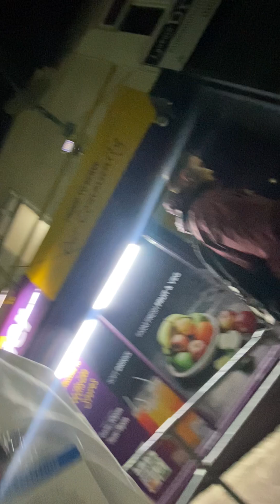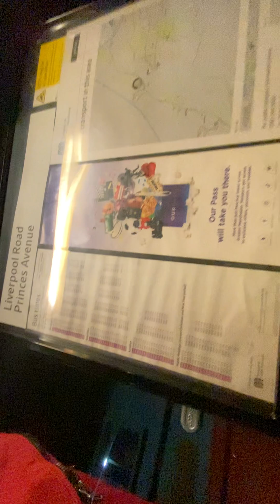6 May 2023